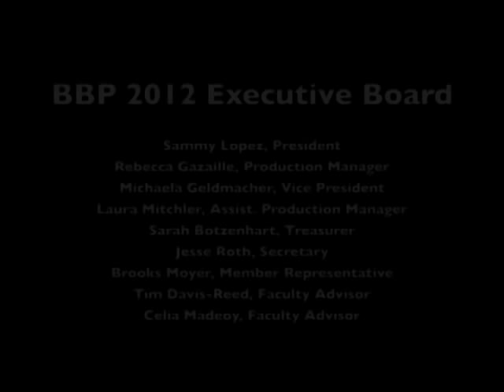BBP - The Dumb Waiter Promo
BLACK BOX PLAYERS PRESENTS

THE DUMB WAITER
Written by
Harold Pinter

Directed by
Will Pullen

Assistant Directed by
Edward Ramos

Harold Pinter's "The Dumb Waiter" is about two hitmen who wait in a basement for the next mark. As time creeps by, a sinister game of cat and mouse ensues. But the question remains: who is the cat?

FEATURING

MALE CAST:
Maclain Whelan Dassatti &  Jonathon Michael Corton

FEMALE CAST:
Amy Woschnik & Tay  Cooley

MALE UNDERSTUDY CAST:
Tyler  Wiseman & Dario Caudana

FEMALE UNDERSTUDY CAST:
Callie Baker & Jesse Roth

Performed in
The Loft Theatre
820 E. Genesee St., Syracuse NY

NOV 30 at 8:00pm
Male Cast Performance
DEC 1 at 2:00pm
Male Understudy Cast Performance
DEC 1 at 8:00pm
Female Cast Performance
DEC 2 at 7:00pm
Male Cast Performance
DEC 6 at 8:00pm
Female Cast Performance
DEC 7 at 8:00pm
Male Cast Performance
DEC 8 at 2:00pm
Female Understudy Cast Performance
DEC 8 at 8:00pm
Female Cast Performance

FREE Admission: "Your Student Fee"